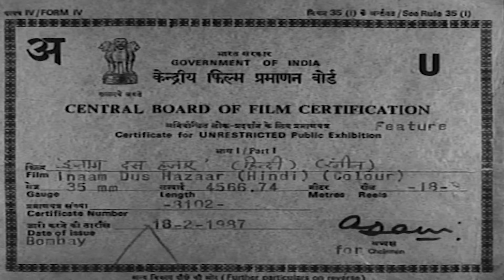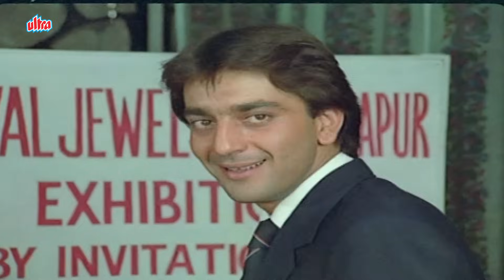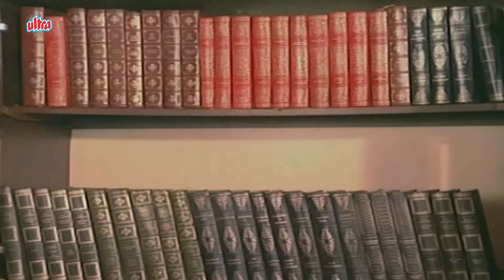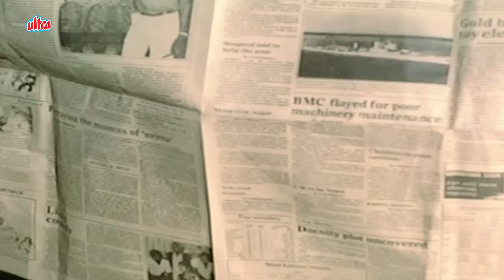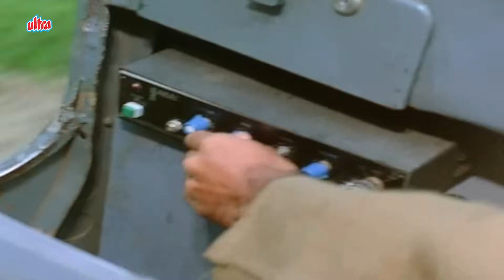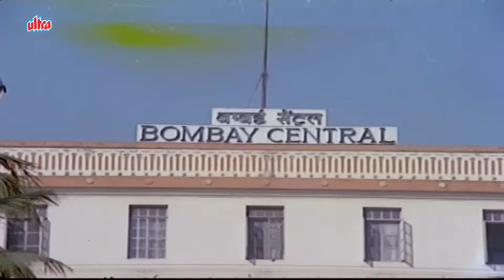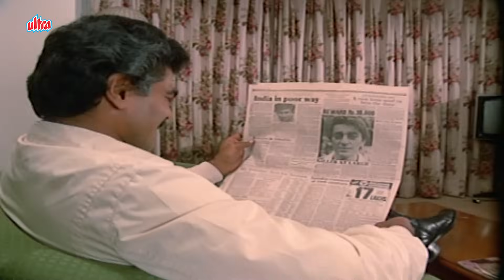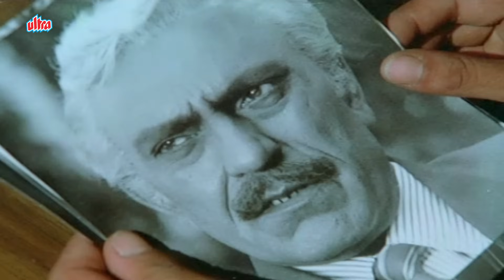कॉमेडी सर्कस: इनाम दस हजार (1987)| संजय दत्त | मीनाक्षी शेषाद्रि | अमरीश पुरी | डबल धमाल कॉमेडी मूवी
Inaam Dus Hazaar is a 1987 Bollywood action comedy film directed by Jyotin Goel. It stars Sanjay Dutt, Meenakshi Sheshadri in lead roles in their only film together. It is inspired by Alfred Hitchcock's classic North by Northwest. The film was the seventh highest grossing Hindi film of 1987.

Cast:

Sanjay Dutt as Kamal Malhotra / Ashok Saxena
Meenakshi Sheshadri as CID Inspector Kamal Malhotra / Sonia Shrivastav
Raza Murad as Nawab Sahib
Sharat Saxena as CID Inspector Indra
Gulshan Grover as Lukka
Amrish Puri as Captain S. P. Singh
Shafi Inamdar as Karamat Khan ,Rickshaw Driver
Satish Kaul as Vikram Malhotra
Kanan Kaushal as Savitri Malhotra
Jagdish Raj as Horse Auctioneer
Sudhir as Tony
Viju Khote as Kamran
Ramesh Deo as Narottam Johri
Rajesh Puri as Rickshaw Passenger
T.P.Jain as Veth Khanna

Movie: Inaam Dus Hazaar
Director: Jyotin Goel
Producer: Jyotin Goel